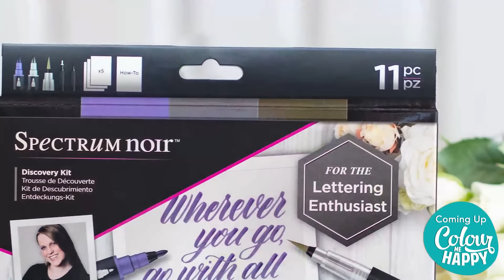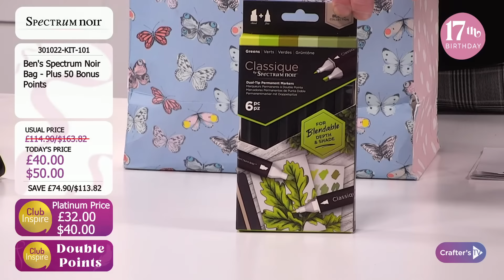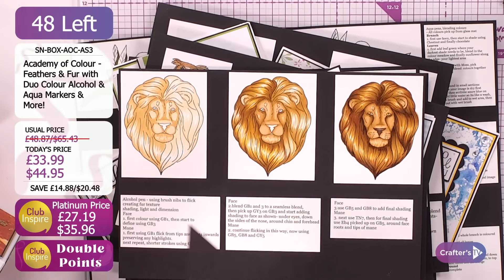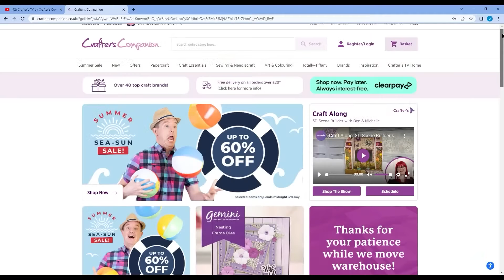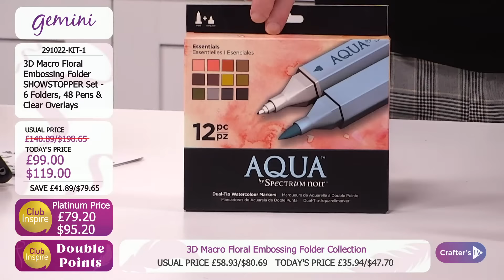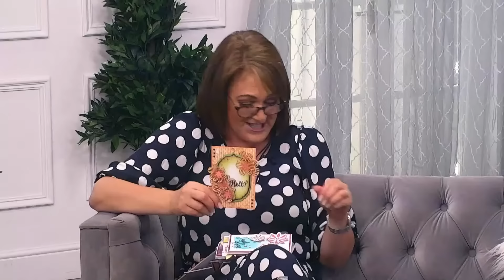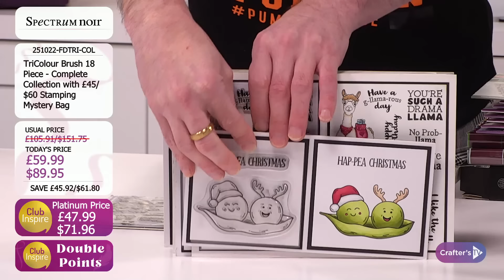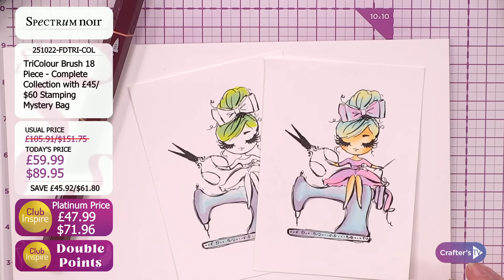Colour Me Happy with Leann Chivers (30 Oct 22)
Whether you're a beginner or seasoned colourist, you'll love this weekly art & colouring show!  Tune in with Craig Laird & Leann Chivers  at 11am UK 🇬🇧 /7am ET 🇺🇸 for tips, tricks, techniques, and all the latest on-trend colouring chat. And you won't want to miss the amazing deals on your favourite art supplies! 🎨 🖊️